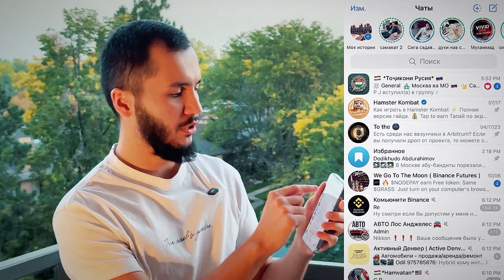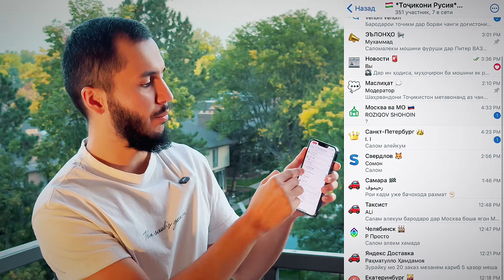ДУХТАРҲОИ РУССА Дар КУЧА БУСИДЕСТАЙ / ХАБАРҲО #4 (ТОҶИКОНИ РУСИЯ)